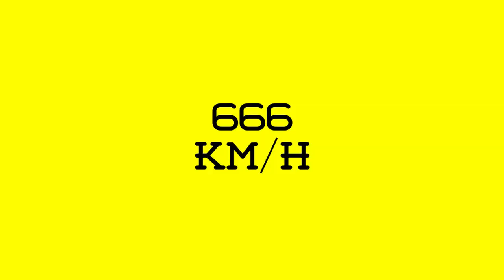Demonio Negro - Pagasion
666 km/h. A esa velocidad el pinche suelo feo, no detiene tu patineta.
DEMONIO NEGRO, Ruedas para el piso feo y la gente veloz